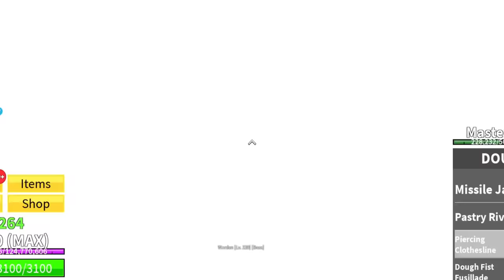Roblox BLOX FRUITS, but the Bosses are YOUTUBERS...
Today I went up against EVERY BOSS in Roblox BLOX FRUITS but they were YOUTUBERS...

🙏 BIG Thanks to @GamerRobot for allowing me to make this video possible!!

🔴 Credits to @oof8021 for the mod!!